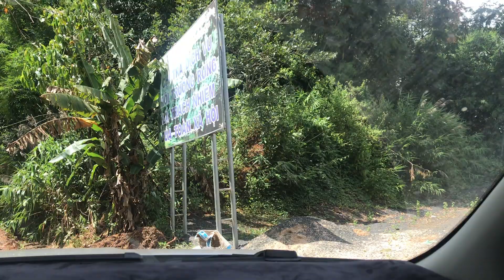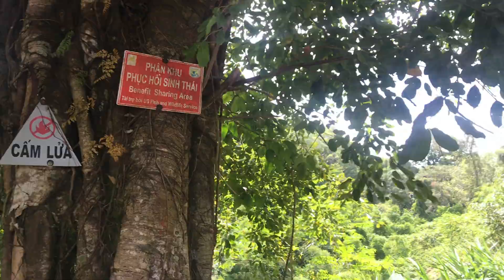Trãi nghiệm Đường Rừng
Rừng Bù Gia Mập